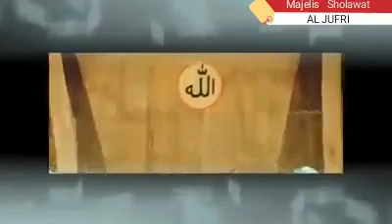Ruarr Biasa.. saat tembang peninggalan Kanjeng Sunan Kali Jaga dibawakan Jam'iyah Al Jufri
Tembang Jawa Karya R. Syahid ( Sunan Kali Jaga )